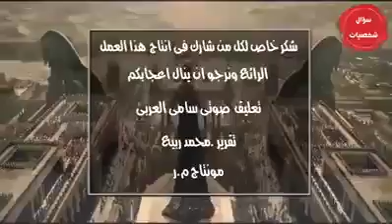اول من تعلم السحر على يد ابليس وسجد لابليس